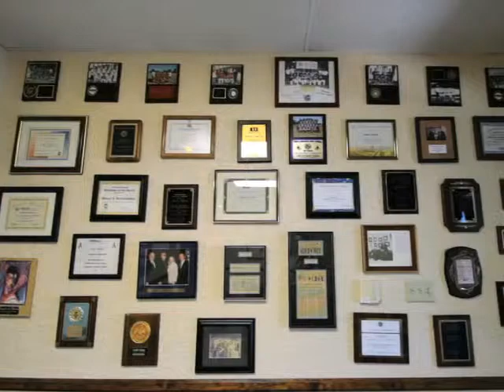West Valley Mediation Center, Lawyer, Legal, Glendale, AZ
you are in a situation that an agreement cannot be found, West Valley Mediation Center can help! We are experts in resolving spouse/ partner,family and neighbor disputes, employer/ employee disagreements, HOA misunderstandings, customer complaints and many other types of issues that need a calm 3rd party with experience and legal knowledge to mediate